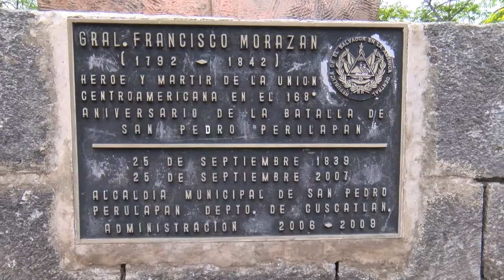SAN PEDRO PERULAPÁN INICIA FIESTAS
COMO YA ES TRADICIÓN, CON EL DESFILE DE CORREOS, EL MUNICIPIO DE SAN PEDRO PERULAPÁN, EN EL DEPARTAMENTO DE CUSCATLÁN, INICIÓ SUS FIESTAS PATRONALES EN HONOR A SU PATRONO SAN PEDRO APÓSTOL.